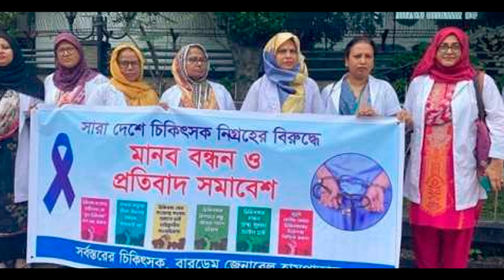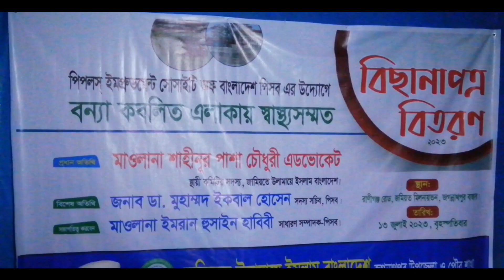চ্যানেল ইউরোপ - রাতের সংবাদ